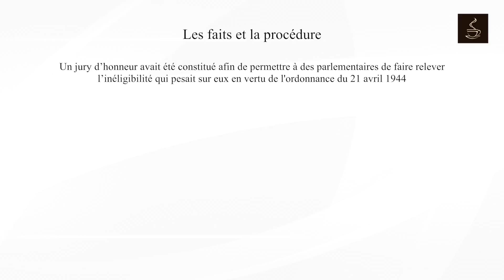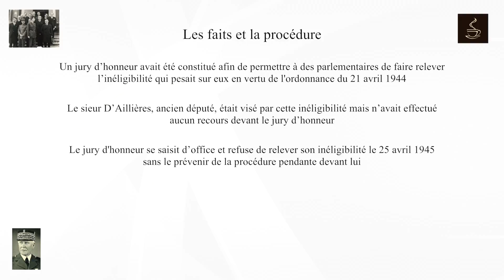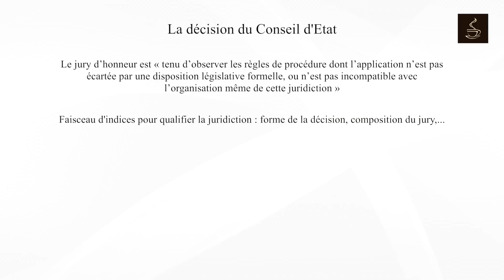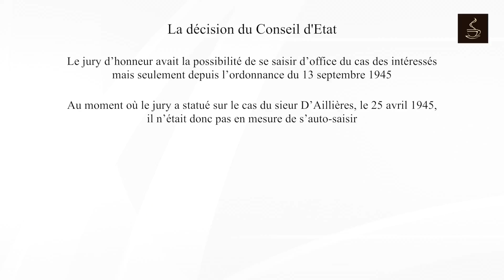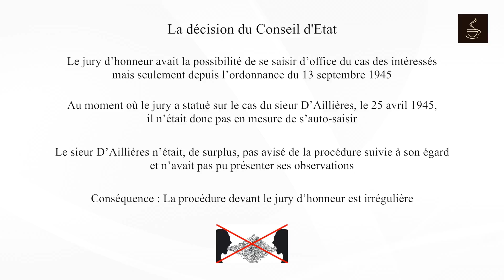Décision D'Aillières - Conseil d'Etat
1° Sur la qualification textuelle de la juridiction administrative

a) Qualification directe

Un texte peut préciser explicitement qu’un organisme est une juridiction spécialisée.

b) Qualification indirecte

Elle peut être implicite, auquel cas l’existence d’une juridiction est soumise au faisceau d’indices que le Conseil d’Etat utilise dans l’affaire D’Aillières (composition de l’organe, pouvoir de sanction, règles de procédure,…).

Elle peut être explicite : Par exemple, si le recours en cassation n’est possible que devant le Conseil d’Etat, la juridiction est nécessairement administrative.

2° Sur la qualification jurisprudentielle de la juridiction administrative

a) Elle peut être issue d’un critère matériel

C'est le cas d'un acte administratif qui inclue un pouvoir de sanction similaire à un tribunal (fonction accessoirement accompagnée d’une procédure contradictoire). Cf. Décision De Bayo du Conseil d’Etat réuni en assemblée rendue le 12 décembre 1953.

b) Elle peut aussi être issue d’un critère formel sur la composition de l’organe

Il faut qu’il y ait une autorité collégiale. Ainsi, un recteur d’académie n’est pas une juridiction administrative car il n’est pas une formation collégiale (Décision Bouez et UNEF, Conseil d’Etat réuni en section, 20 novembre 1970 : « les pouvoirs accordés aux recteurs par le décret attaqué n’ont aucun caractère juridictionnel »).

Le plus important reste cependant le pouvoir de sanction. C’est, en effet, le premier critère pour qualifier la présence d’une juridiction.

Pour plus de détails, je vous recommande la lecture de cet excellent article

Certaines images et certains sons utilisés lors de la vidéo ne relèvent pas de notre propriété intellectuelle. Ils ne visent qu'à enrichir la vidéo d'un contenu plus léger afin d'avoir un impact didactique plus fort. Aucune recette n'est faite à l'aide de cette publication.